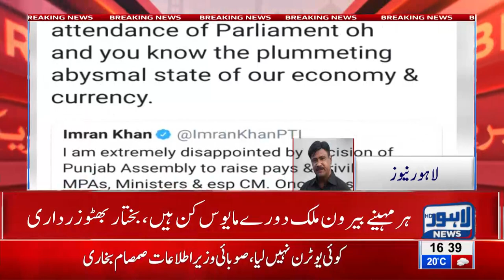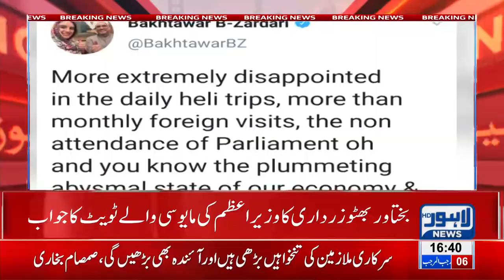Bakhtawar Bhutto lashes out on PM Imran in her recent tweet